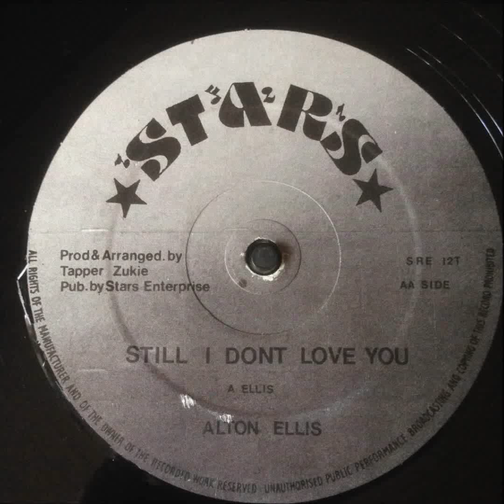Alton Ellis Still I don't Love You